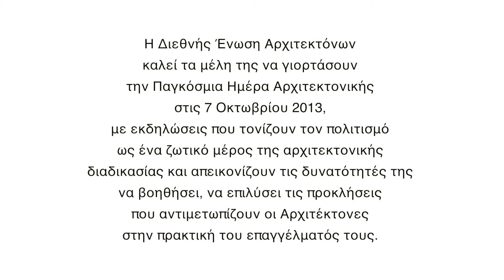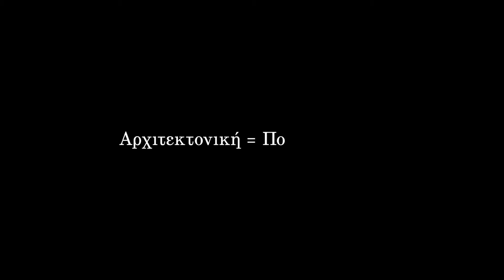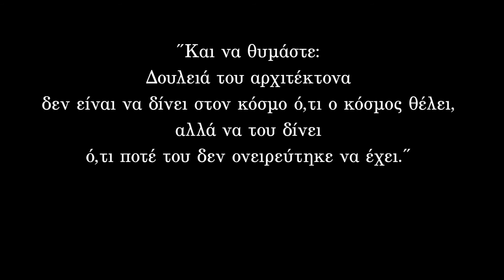ΔΙΕΘΝΗΣ ΗΜΕΡΑ ΑΡΧΙΤΕΚΤΟΝΙΚΗΣ 2013